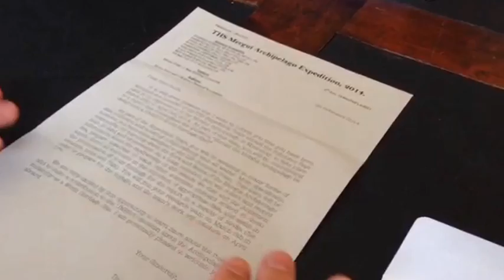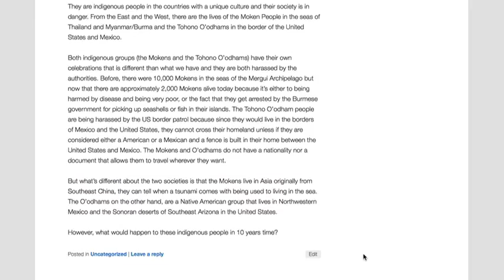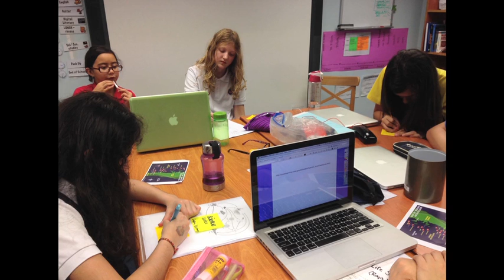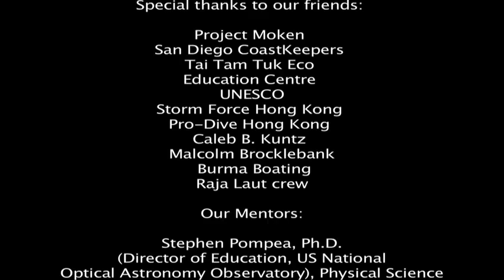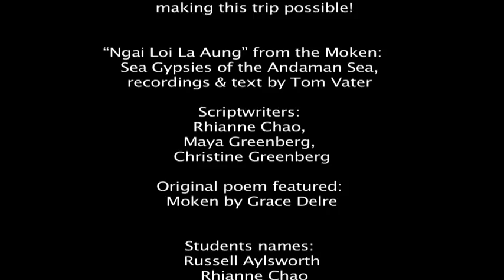When I See the Ocean, I Think Life: The Voyage of the Raja Laut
Some of the students in Middle School at The Harbour School Hong Kong traveled to Myanmar for a week as part of a six-week science study.  They made this documentary to tell about their work, what they discovered in Myanmar, and their recommendation to UNESCO.